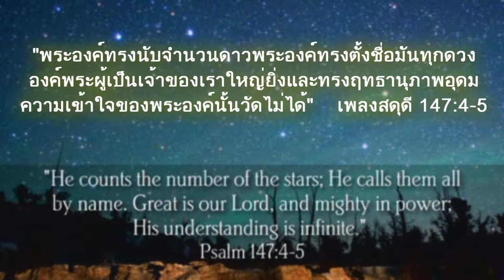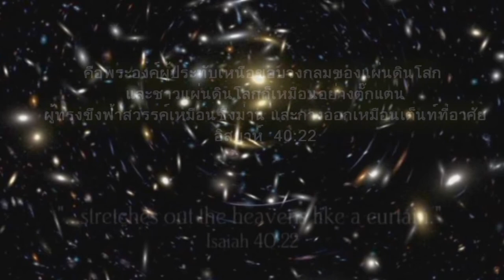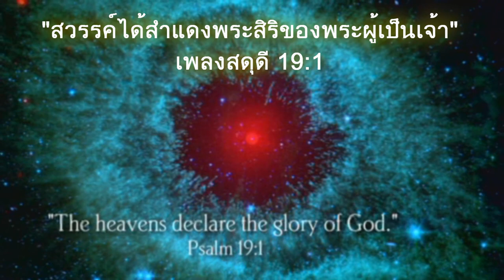จักรวาล - chapter4